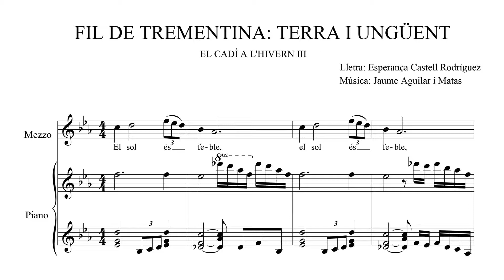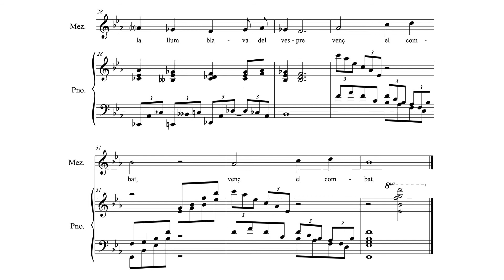El Cadí a l'hivern – Jaume Aguilar i Matas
Partitura de «El Cadí a l'hivern» de Jaume Aguilar i Matas